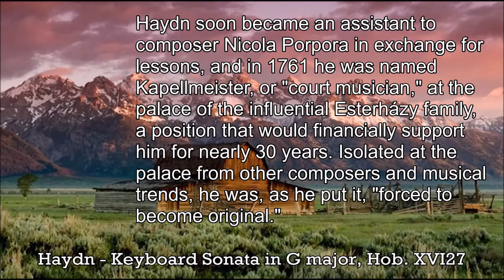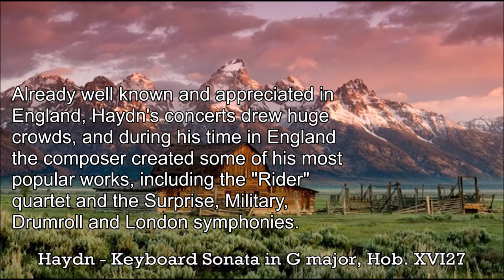Haydn - Keyboard Sonata in G major, Hob. XVI27 - Music | History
Franz Joseph Haydn was among the creators of the fundamental genres of classical music, and his influence upon later composers is immense. Haydn’s most celebrated pupil was Ludwig van Beethoven, and his musical form casts a huge shadow over the music of subsequent composers such as Schubert, Mendelssohn and Brahms.
Early Life
Franz Joseph Haydn was recruited at age 8 to the sing in the choir at St. Stephen's Cathedral in Vienna, where he went on to learn to play violin and keyboard. After he left the choir, he supported himself by teaching and playing violin, while studying counterpoint and harmony.
Haydn soon became an assistant to composer Nicola Porpora in exchange for lessons, and in 1761 he was named Kapellmeister, or "court musician," at the palace of the influential Esterházy family, a position that would financially support him for nearly 30 years. Isolated at the palace from other composers and musical trends, he was, as he put it, "forced to become original."
The Mature Artist
While Haydn rose in the Esterházy family's esteem, his popularity outside the palace walls also increased, and he eventually wrote as much music for publication as for the family. Several important works of this period were commissions from abroad, such as the Paris symphonies (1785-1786) and the original orchestral version of "The Seven Last Words of Christ" (1786). Haydn came to feel sequestered and lonely, however, missing friends back in Vienna, such as Wolfgang Amadeus Mozart, so in 1791, when a new Esterházy prince let Haydn go, he quickly accepted an invitation to go to England to conduct new symphonies with German violinist and impresario Johan Peter Salomon. He would return to London again in 1794 for another successful and lucrative season.
Already well known and appreciated in England, Haydn's concerts drew huge crowds, and during his time in England the composer created some of his most popular works, including the "Rider" quartet and the Surprise, Military, Drumroll and London symphonies.
Later Years
Haydn returned to Vienna in 1795 and took up his former position with the Esterházys, although only part-time. At this point, he was a public figure in Vienna, and when he wasn't at home composing, he was making frequent public appearances. With his health failing, his creative spirit outlasted his ability to harness it, and he died at age 77.
Haydn is remembered as the first great symphonist and the composer who essentially invented the string quartet. The principal engineer of the classical style, Haydn exerted influence on the likes of Mozart, his student Ludwig van Beethoven and scores of others.